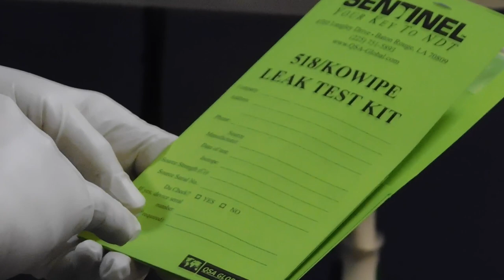Performing a Leak Test on the SENTINEL 880 Series Delta | QSA Global, Inc.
Inspection and maintenance of your SENTINEL™ 880 Source Projector is key to ensure your safety and the longevity of your device. Theo Ewing, from the QSA Global, Inc. Baton Rouge Service Center, walks you through performing a Leak Test on a SENTINEL 880 Series Camera.

This inspection process includes:
► How to perform a Leak Test on your DU Shielded Body once a year to ensure there is no contamination
► How to perform a Leak Test on your Radioisotope Source every 6 months to ensure there is no contamination

Performing Leak Tests on your SENTINEL 880 Series Source Projector ensures the device is safely shielding the radioactive source.

► We'd love to hear your thoughts. Drop us a comment to let us know how we can support you and your team with QSA Global, Inc.'s SENTINEL 880 Series Gamma-Ray Source Projectors.